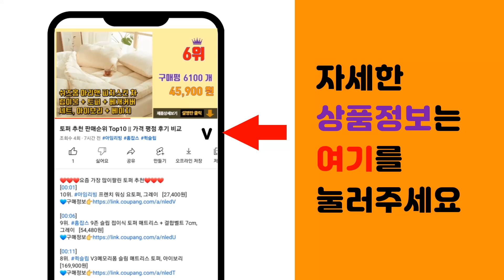캡쳐보드 추천 판매순위 Top10 || 가격 평점 후기 비교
❤️❤️❤️요즘 가장 많이팔린 캡쳐보드 추천❤️❤️❤️

[00:01]
10위. 에버미디어 Live Gamer ULTRA 2.1 외장형 캡쳐보드 GC553G2 리버네트워크 [343,000원]

[00:06]
9위. 엠비에프 4K HDMI 캡쳐보드 USB 케이블 타입, 1개, MBF-UHCP-C [14,300원]

[00:11]
8위. Ucommerce 4K USB 2.0 휴대용 HDMI 캡쳐보드 UC-CP138 [13,590원]

[00:16]
7위. 넥시 USB 2.0 HDMI 캡쳐보드 NX1099, NX-CAP01, 1개 [20,400원]

[00:21]
6위. 에버미디어 라이브 게이머 울트라 4K 외장형 캡처보드 GC553 [256,140원]

[00:26]
5위. 에버미디어 BU113 Live Streamer Cap 4K 캡쳐보드 [114,710원]

[00:31]
4위. 넥스트 고해상도 HDMI 캡쳐보드 NEXT HD60CAP-4K [25,400원]

[00:36]
3위. 에버미디어 라이브 게이머 미니 외장형 캡처보드 GC311 [113,730원]

[00:41]
2위. 애니포트 USB 3.0 TO HDMI 4K 60Hz 영상 캡쳐보드, AP-HDC4K [17,400원]

[00:46]
1위. 코시 FHD 캡쳐보드, CB3518 [14,980원]